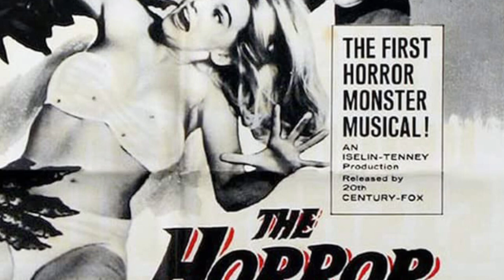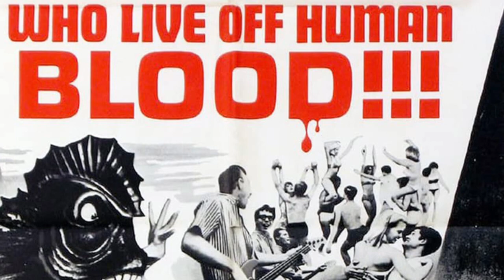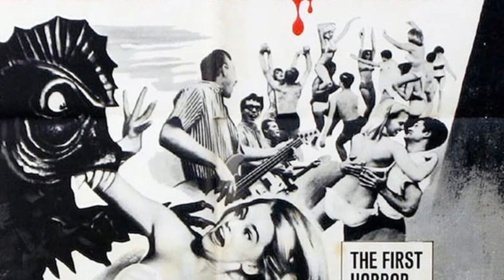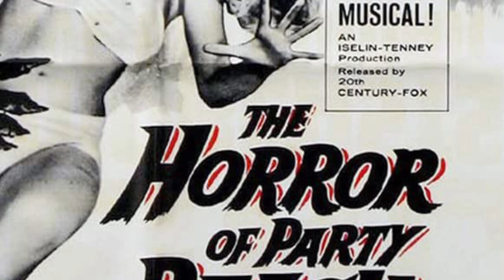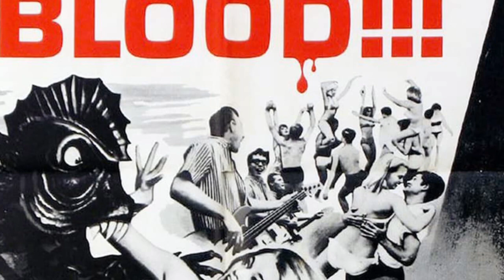Horror of Party Beach 1964 movie review